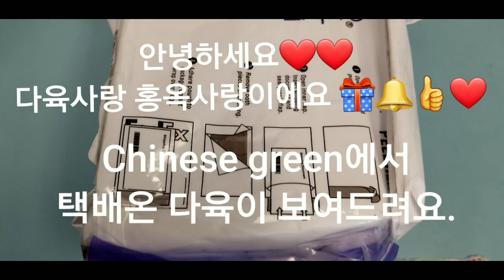새로들인 로메오.로메오루밍.엘레강스 군생.살구미인금 넘 예뻐요❤집에서 씨앗받아 실생으로 자라고 있는 아가들도 보여드려요.🎁🔔👍❤